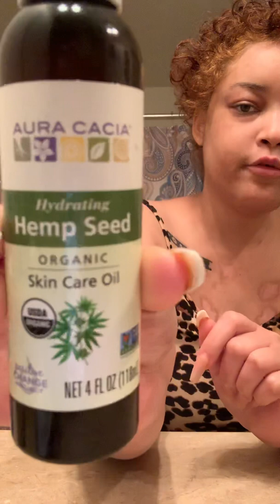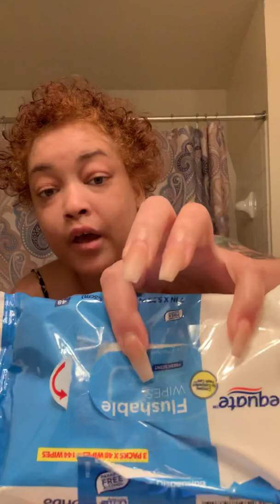Skin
Lupus and skin